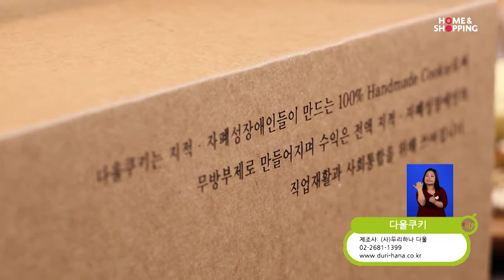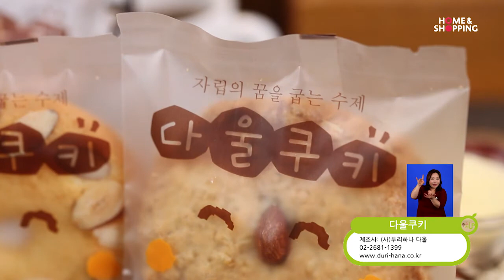두리하나다울 다울쿠키 2018.12